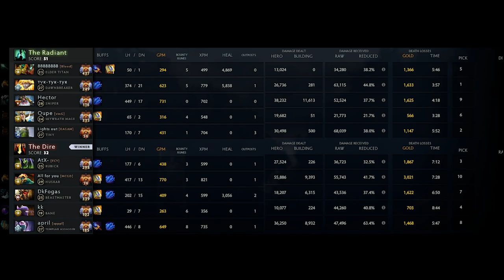W33 Unstoppable Raid Boss New Favorite Hero - 73.3% Winrate in 15 Games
W33 apparently has a new favorite hero, with a winrate of almost 75% in 15 Games not to mention that of those 15 Games, 10 were wins in a row... So it's practically a Boss!!

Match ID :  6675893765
Intro - 00:00
Lane Phase - 00:05
Highlights - 02:08
Scoreboards - 09:26